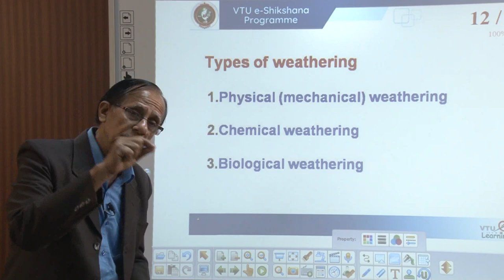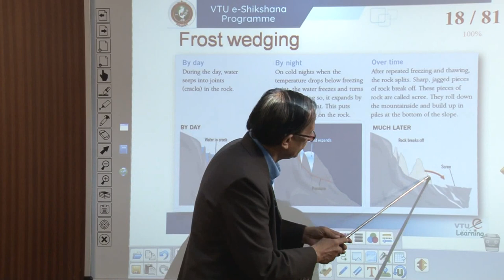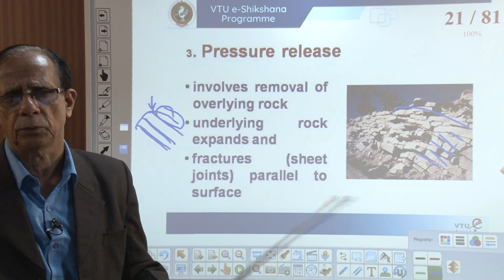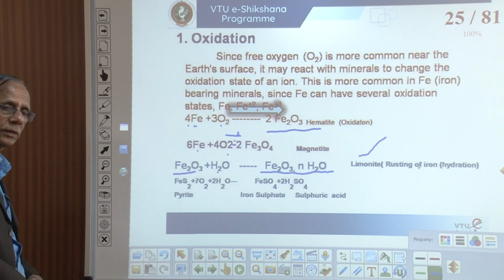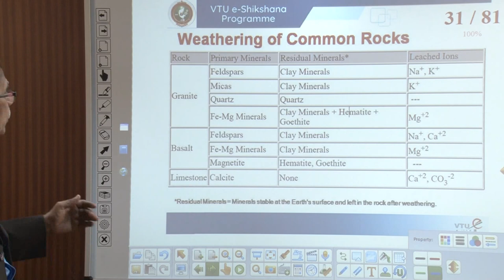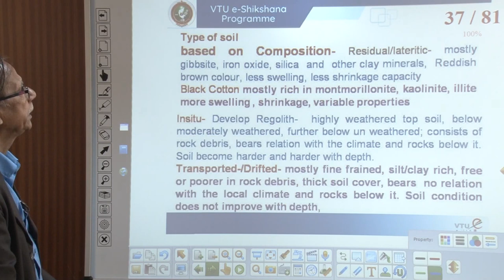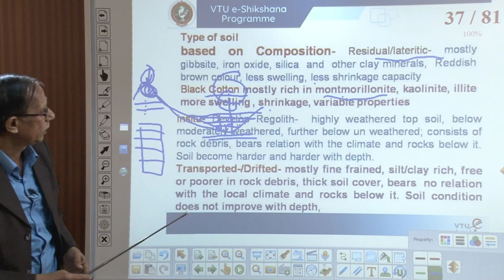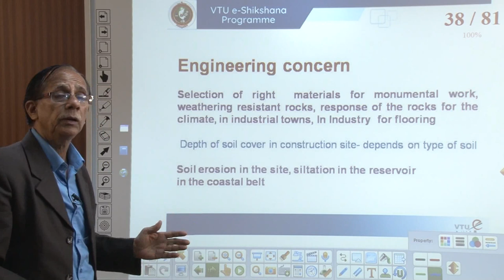Module 3 - Lecture 02